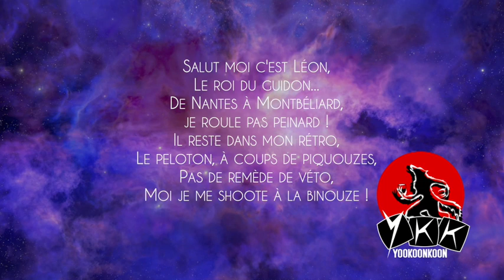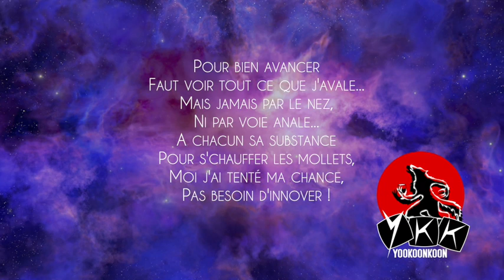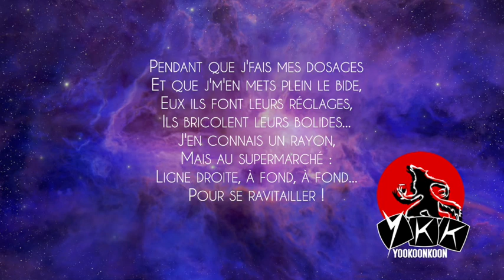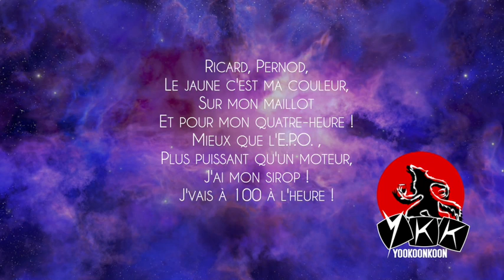A bicyclette (version Yookoonkoon)